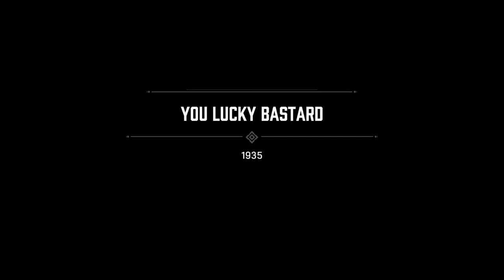MAFIA DEFINITIVE EDITION Walkthrough Gameplay 2021 PART 12 - YOU LUCKY BASTARD ( 4K FULL GAME )